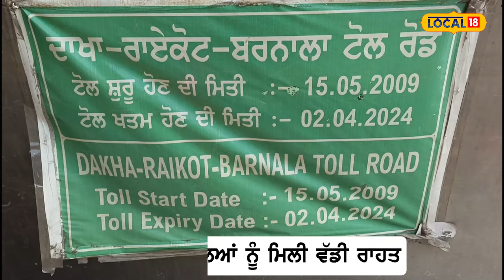Toll Plaza Free | ਨਹੀਂ ਭਰਨਾ ਪਵੇਗਾ ਹੁਣ ਟੋਲ ਟੈਕਸ, ਸੂਬਾ ਸਰਕਾਰ ਨੇ ਇਸ ਟੋਲ ਪਲਾਜ਼ੇ ਨੂੰ ਲਾ 'ਤਾ ਤਾਲਾ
ਬਰਨਾਲਾ ਦੇ ਮਹਿਲ ਕਲਾਂ ਟੋਲ ਪਲਾਜ਼ਾ ਨੂੰ ਪੰਜਾਬ ਸਰਕਾਰ ਨੇ ਬੰਦ ਕਰ ਦਿੱਤਾ ਹੈ। ਪਿਛਲੇ ਕਈ ਸਾਲਾਂ ਤੋਂ ਬਰਨਾਲਾ-ਲੁਧਿਆਣਾ ਰੋਡ 'ਤੇ ਆਉਣ-ਜਾਣ ਵਾਲੇ ਲੋਕਾਂ ਨੂੰ ਟੋਲ ਪਲਾਜ਼ਾ ਕਾਰਨ ਟੋਲ ਟੈਕਸ ਦੇਣਾ ਪੈਂਦਾ ਸੀ। ਆਮ ਲੋਕਾਂ ਨੇ ਟੋਲ ਪਲਾਜ਼ਾ ਨੂੰ ਬੰਦ ਕਰਨ ਦੇ ਸਰਕਾਰ ਦੇ ਫੈਸਲੇ ਦੀ ਸ਼ਲਾਘਾ ਕੀਤੀ ਹੈ ਤੇ ਸਰਕਾਰ ਦਾ ਧੰਨਵਾਦ ਕੀਤਾ ਹੈ।